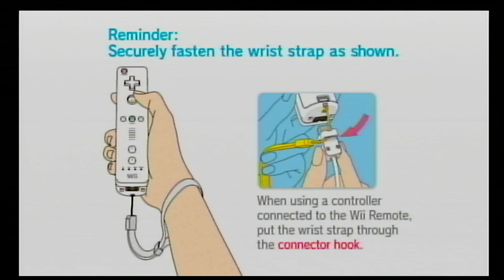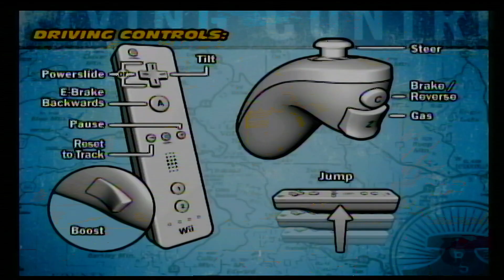Cars (Wii) - Story Mode - Radiator Cap Circuit